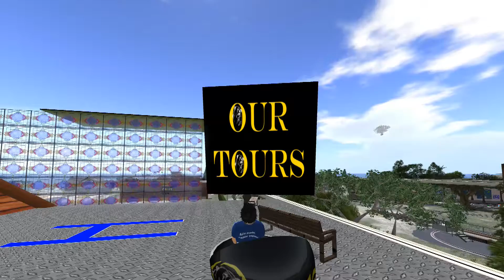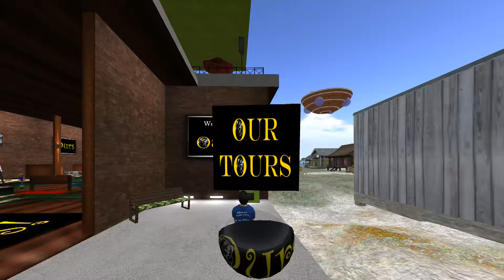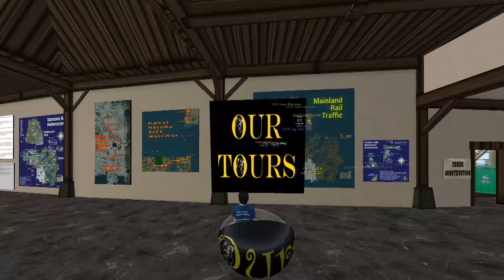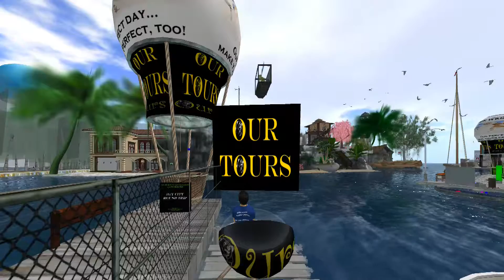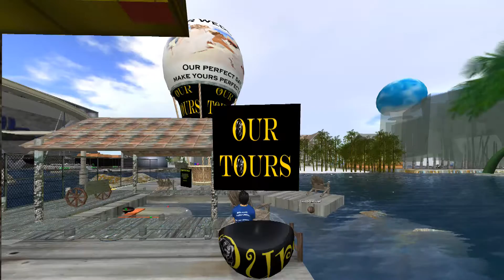[OUR TOURS - Pod] Pie Island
Pie Island Lodge & Tours
Back on the Mainland after years ... but it's still Ours!  Dance club, continental tours by boat & balloon, 7Seas fishing
MyBlog ^^
[Second Life] Mainland Information